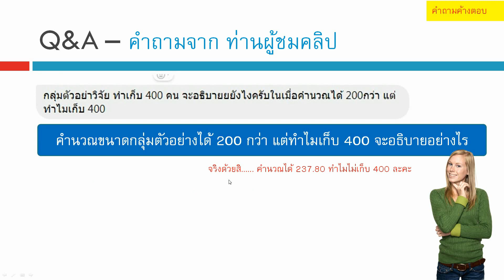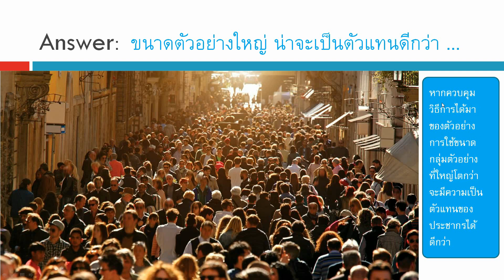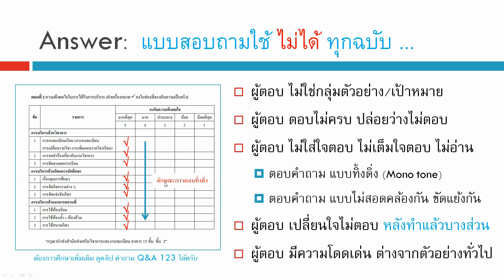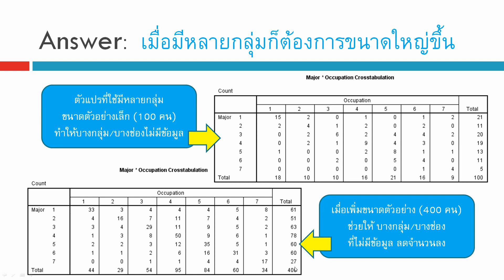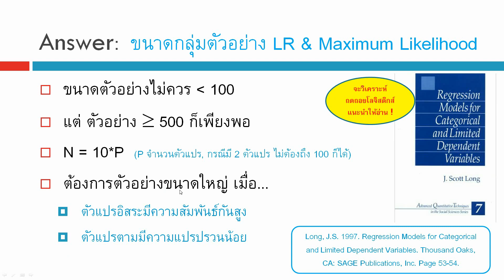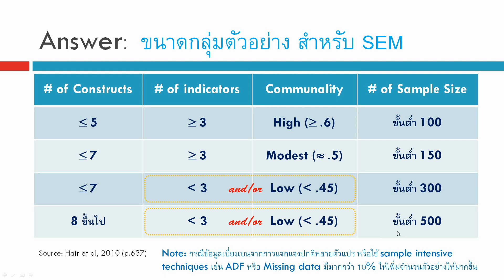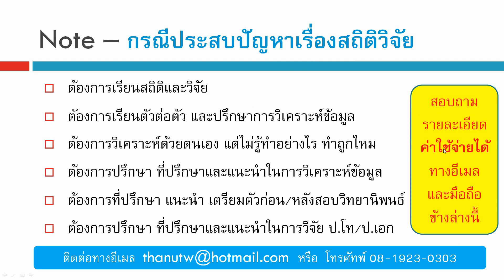Q&A 173_คำนวณตัวอย่างได้ 200 กว่า แต่ทำไมเก็บ 400 จะอธิบายอย่างไร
คำนวณตัวอย่างได้ 200 กว่า แต่ทำไมเก็บ 400 จะอธิบายอย่างไร

เนื้อหาที่ upload แล้ว สถิติ งานวิจัย ความแตกต่าง สมการกำลังสอง โปรแกรม SPSS การถดถอยอย่างง่าย ตัวแปรกลุ่ม ตัวแปรอันดับ ข้อมูลอ่อน Soft Data ตัวแปรกวน Confounding factor การทำความสะอาดข้อมูล Data Cleaning การวิเคราะห์ข้อมูล Data Analysis งานวิจัย Research ทดสอบตัวอย่างอคติ Sample selection bias การสร้างแฟ้มข้อมูล การแก้ไขแฟ้มข้อมูล การถ่วงน้ำหนัก การยุบกลุ่ม ความแตกต่าง สถิติเปรียบเทียบ ค่าเฉลี่ย Mean ถดถอยพหุคูณ ถดถอยพหุ Multiple Regression ถดถอย Simple Regression สหสัมพันธ์ Correlation ไคสแควร์ Chi-square สถิติที t-test การเปรียบเทียบค่าเฉลี่ย ANOVA, f-test ทดสอบความแปรปรวน การวิเคราะห์แบบจำลองสมการโครงสร้าง SEM Structural Equation Modeling ใน AMOS โมเดลสมการโครงสร้าง CFA การวิเคราะห์องค์ประกอบเชิงยืนยัน การจำแนกองค์ประกอบ EFA  การวิเคราะห์ถดถอยโลจิสติกส์ Logistic Regression, Logit  Analysis, Multicollinearity, Collinearity, Z score, Mediator variable, ตัวแปรคั่นกลาง , Moderator variable, ตัวแปรกำกับ, สมการถดถอยพหุ, ถดถอยโลจิสติก, การวิเคราะห์เส้นทาง, วิเคราะห์อิทธิพล, ถดถอยปัวซอง, ถดถอยพัวซอง, Poisson regression, Factor analysis, การวิเคราะห์องค์ประกอบ